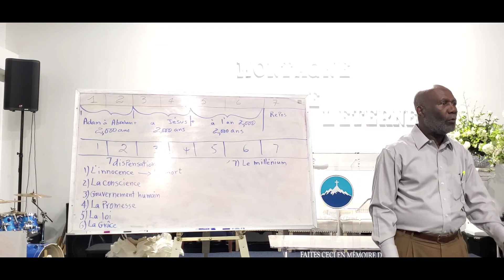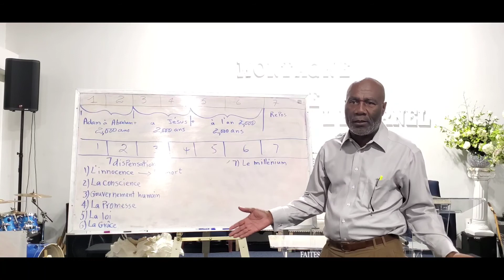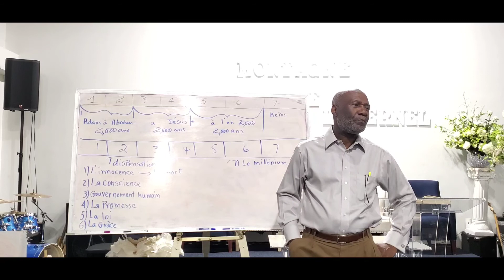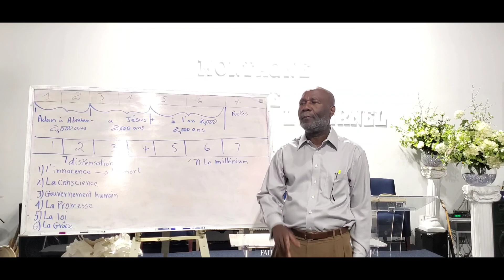La loi établie pour le mariage et la fragilité du divorce (Pasteur Mardochée Malvoisin) 6/22/2021